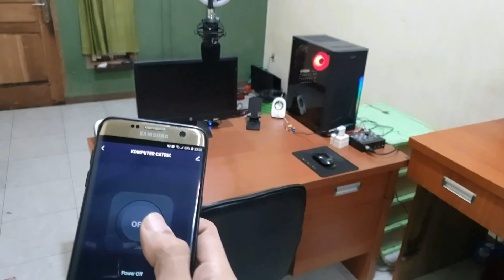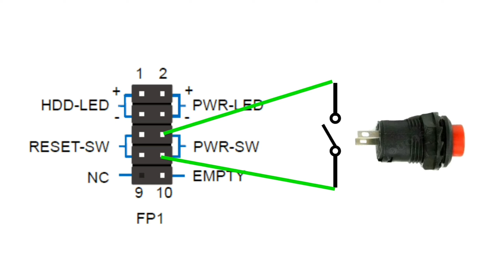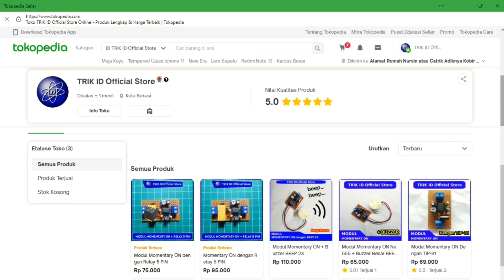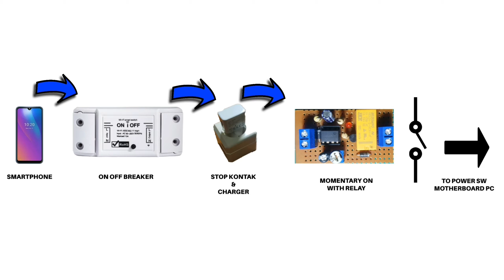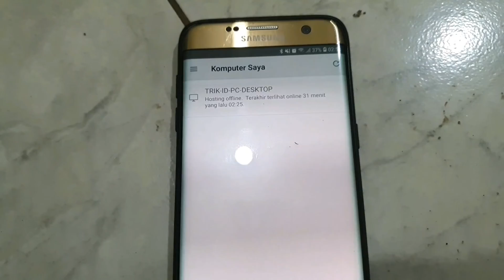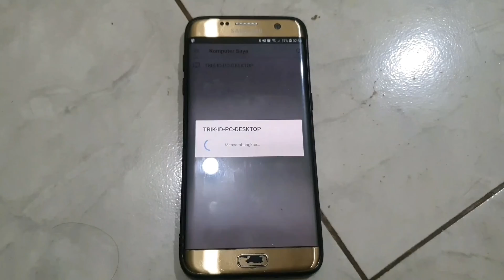Cara Menghidupkan PC Komputer JARAK JAUH Tanpa Setting BIOS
Seperti yang kita ketahui menghidupkan PC dari jarak jauh bisa menggunakan Metode "Wake On Lan" tapi Kali ini saya tidak menggunakan metode itu,
Di video ini saya akan membuat Rangkaian yang bertindak sebagai Jari kita dalam menekan tombol power pada PC.

cara meremote komputer jarak jauh

Modul ON OFF PC Jarak Jauh didalam Video :
saat ini (terjual 50+ Unit) :

Modul ON OFF PC Jarak Jauh dengan Relay 8 PIN

atau
Modul ON OFF PC Jarak Jauh dengan Relay 5 PIN

saya baru saja menemukan sebuah ide membuat sebuah rangkaian yang bertindak sebagai jari kita dalam menekan tombol power pada komputer.
seperti yang kita ketahui, menghidupkan sebuah PC memerlukan sebuah tombol fisik,
berupa saklar Push ON, yaitu sebuah saklar yang jika ditekan pinnya akan terhubung,
dan jika dilepas, akan terputus kembali.
jadi, untuk menghidupkan komputer dari jarak jauh,
pertama yang kita butuhkan adalah sebuah rangkaian yang bekerja seperti saklar push ON

Komponen untuk Cara Menghidupkan PC Komputer dari JARAK JAUH Dengan BARDIh :
1. Modul Momentary ON dengan Output Relay
2. BARDI ON OFF Breaker
3. Mobile Charger 5 Volt
4. Stop Kontak

Kabel Kabel :
- Kabel USB 1 pcs
- Kabel jumper Male to Female 1pcs

semoga bermanfaat :)